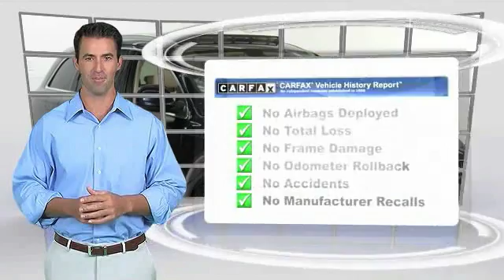2008 Audi Q7 4.2L Premium Minnetonka Minneapolis Bloomington,MN 23190A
Sears Imports
13500 Wayzata Blvd

Don't miss this 2008 Audi. Make a great choice today with this must-have suv. Learn more about this suv by contacting the dealership today and complete your driving dreams.